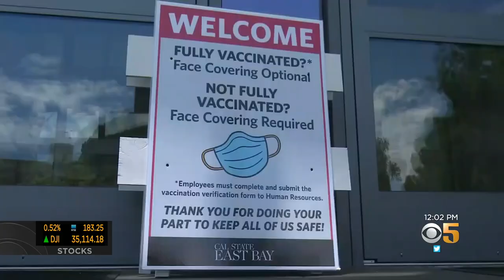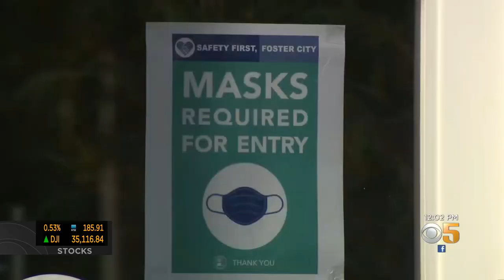San Mateo County Supervisor To Unvaccinated: 'Shame on You'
Justin Andrews reports on San Mateo County Supervisor David Canepa criticizing those who refuse to get vaccinated (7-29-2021)